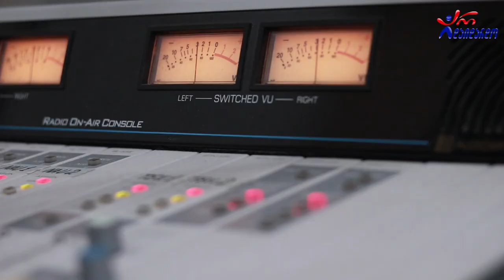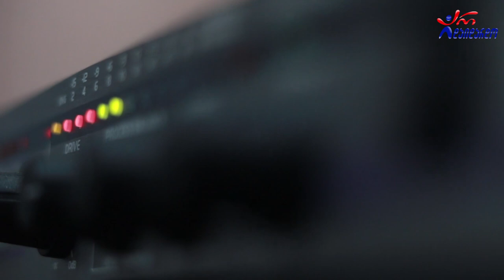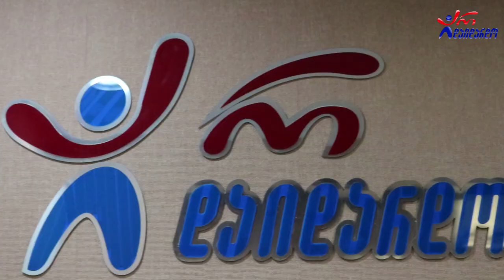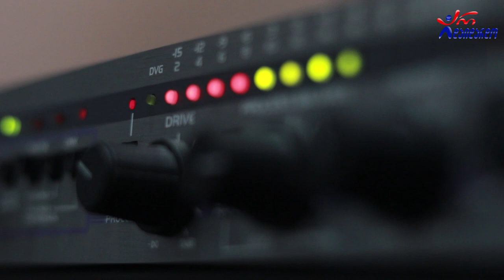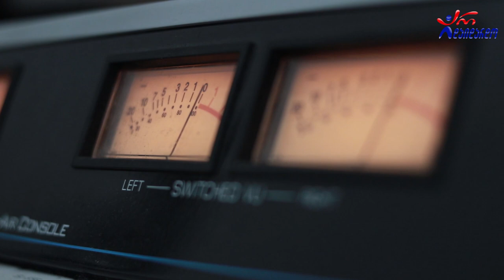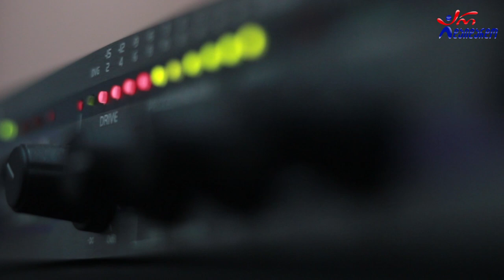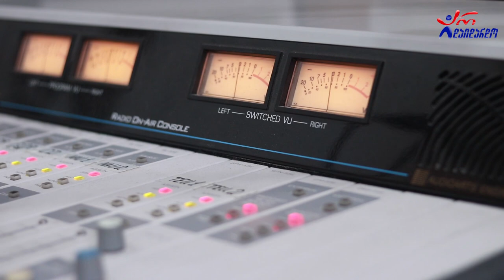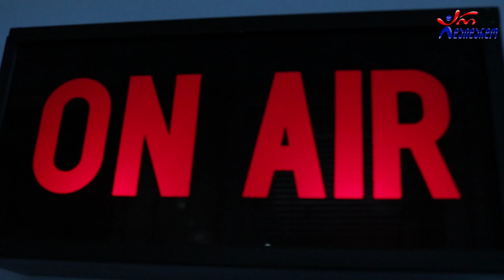ია გოდერძიშვილი. გადაცემა "რადიო დუეტი". 04.12.2020. ვიდეო კოლაჟი / Ia Goderdzishvili."Radio Dueti".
2020 წ.  4 დეკემბერი
☛ პარასკევი - 17:00. გადაცემა "რადიო დუეტი თაკოსთან ერთად". სტუმრად ია გოდერძიშვილი. ვიდეო კოლაჟი